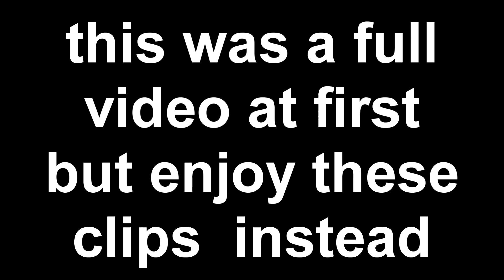IM DONE WITH RB WORLD 2. SIMPLE.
fix your game